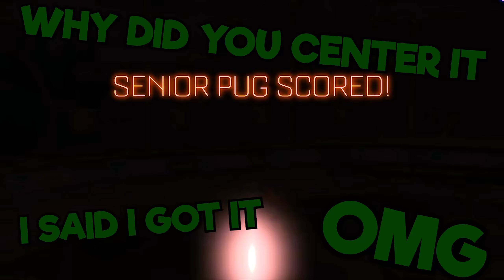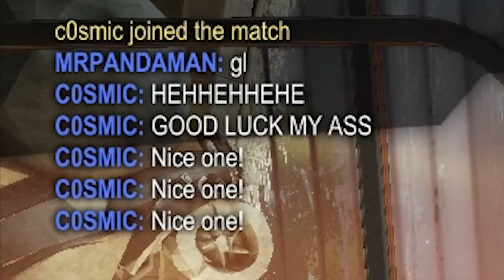Headphone Users Beware [Rocket League]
Featuring Mario?